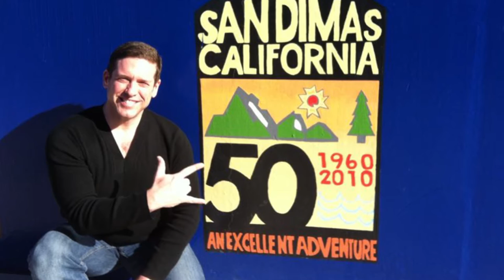2016 Alumni Awards: Matthew Groenewold, SPHIS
Faculty and staff share background information about the 2016 SPHIS Alumnus of the Year, Matthew Groenewold, and his commitment to public health. In addition, Dr. Groenewold shares a few words about his experience at SPHIS as well as extends his personal thanks to UofL and SPHIS for this honor.